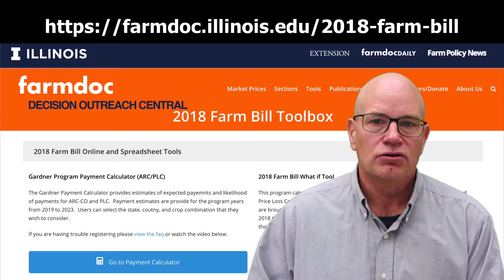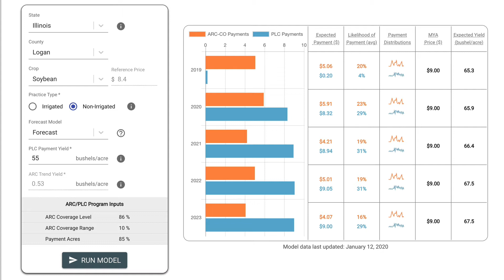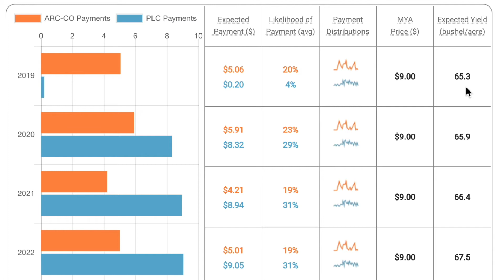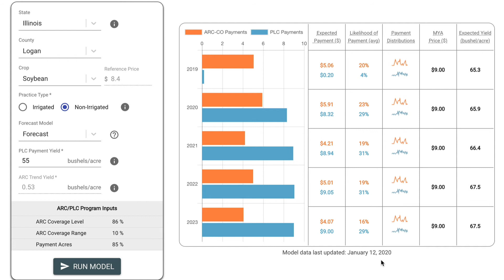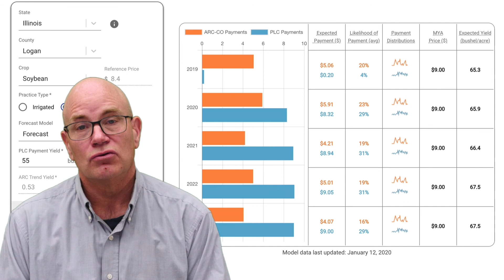2020-01-17 Soybean's Chance of ARC-CO and PLC Payments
Gardner Payment Calculator

Prices and yields have been updated on January 12, 2020